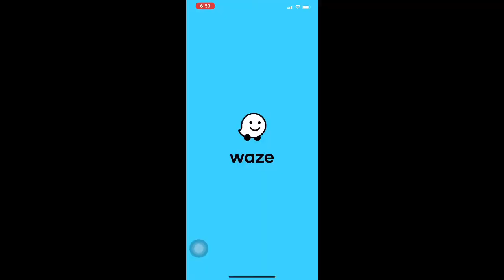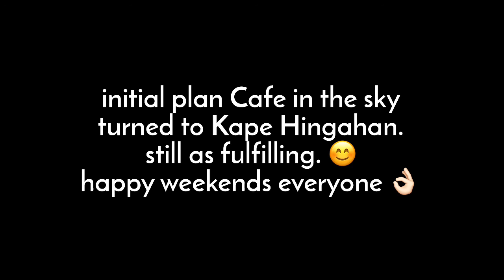Kape-Hingahan Taytay Rizal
My original plan was to visit Cafe in the Sky in Taytay Rizal but couldnt make it, Waze app directions is not updated, but ended up in a nice nearby Cafe place Kape-Hingahan, inside Harmony Homes Subdivision Villa.